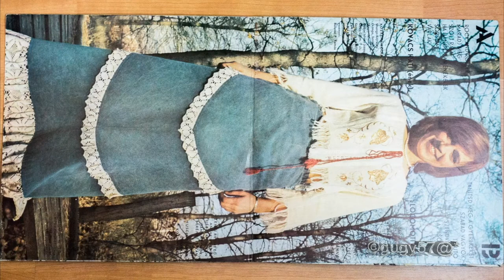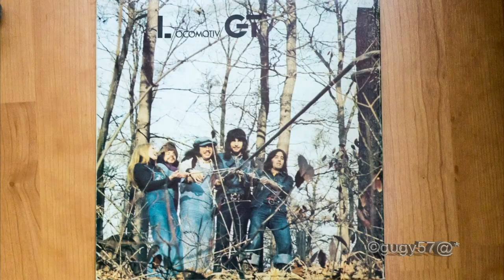Kovács Kati és a Locomotiv GT - 1974 B oldal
1, Tanítsd meg a gyerekeket (Barta Tamás–Adamis Anna) 0:03
2, Szabad vagyok (Barta Tamás–Adamis Anna) 2:43
3, Télutó (Barta Tamás–Adamis Anna) 5:32
4, Szendvicsfiú (Barta Tamás–Adamis Anna) 8:50
5, Az eső és én (Somló Tamás–Adamis Anna) Szerzői jog miatt letiltás alatt.

Full Album Vinyl Rip - stanton, TEAC X-1000.
Vintage Stanton 500 original cartridges.